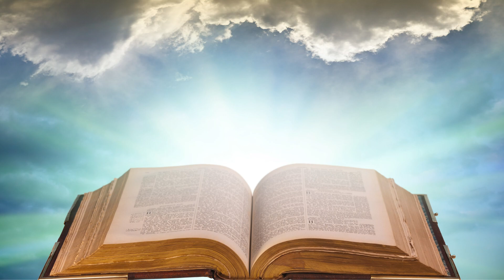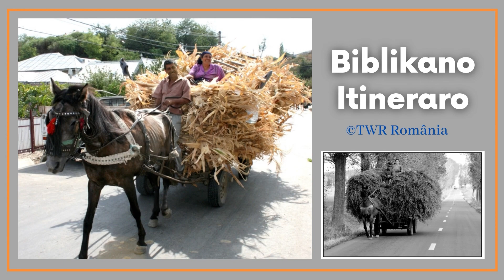Biblikano Itineraro Episodo 263 O Deuteronomo 10:1-12-32